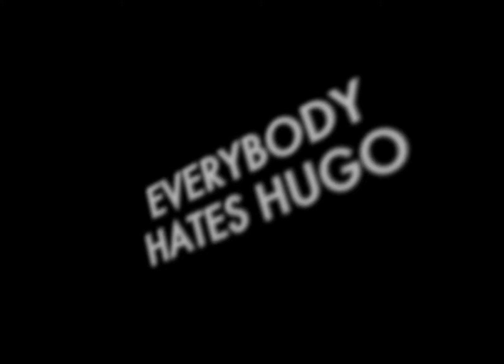LOST | On Location: Everybody Hates Hugo